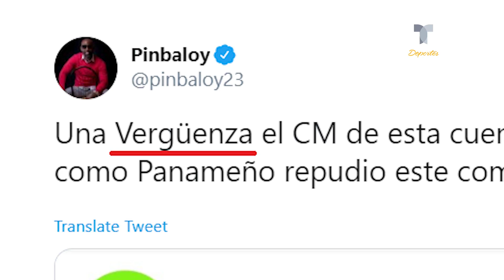Así celebraron en Panamá al jugador que lesionó al Chucky Lozano | Telemundo Deportes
El Chucky salió en camilla en el México-Panamá tras sufrir un golpe de Abdiel Ayarza. Un medio panameño se pasó de la raya y le dieron con todo.